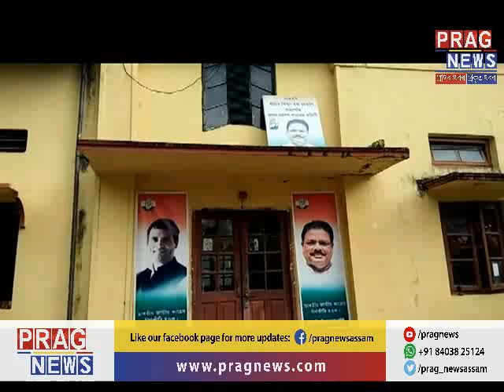Panchayat Election update: political parties burning in internal conflict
Panchayat election update: political parties are burning in internal conflict. For not getting ticket of panchayat election, desiring candidates and supporters are going against their own party.